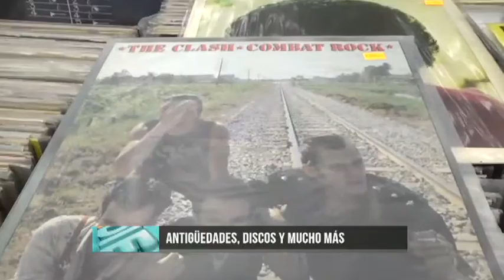Ddiez | Recorrimos el Mercado de Pulgas